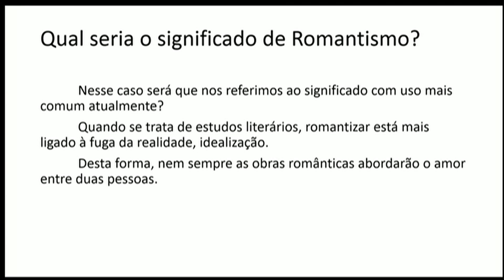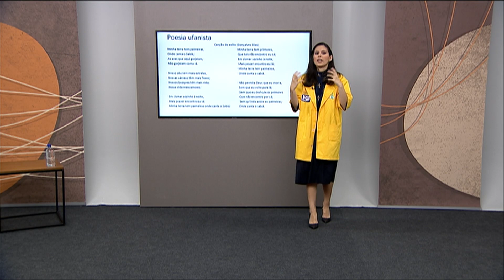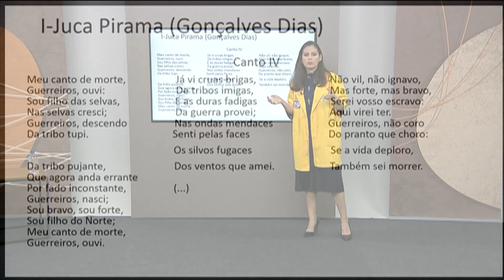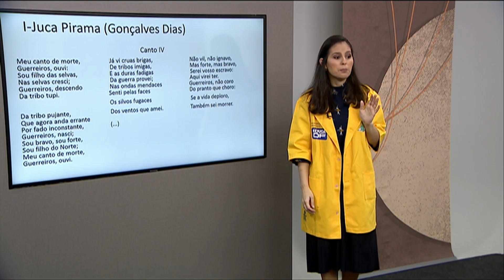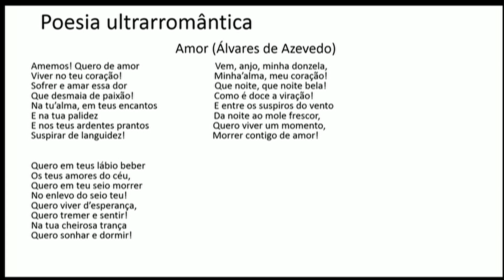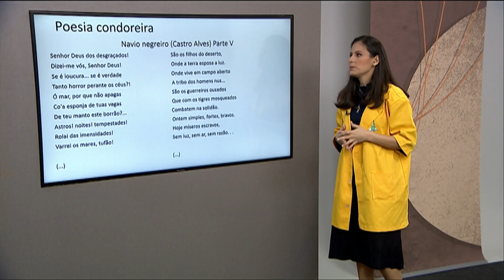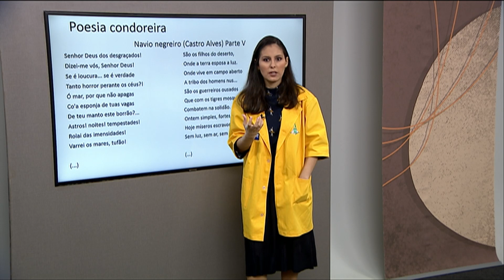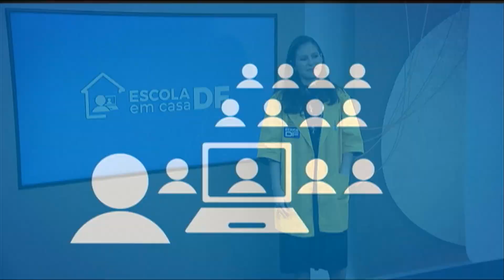[AO VIVO 14-04]Ep 3 - 2ª série do Ensino Médio